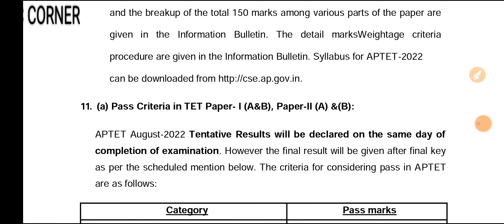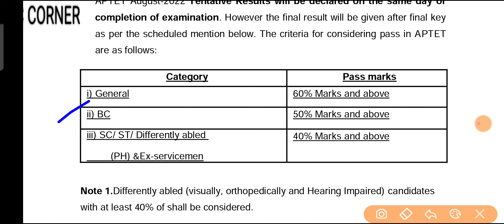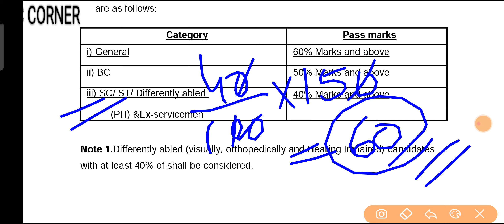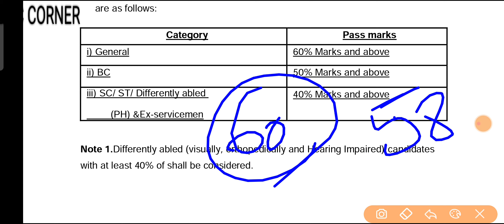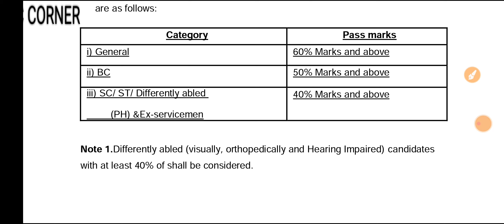ap tet 2022...BC,SC,ST GENERAL మీకు ఇన్ని మార్క్స్ వస్తేనే క్వాలిఫై అయినట్టు.....